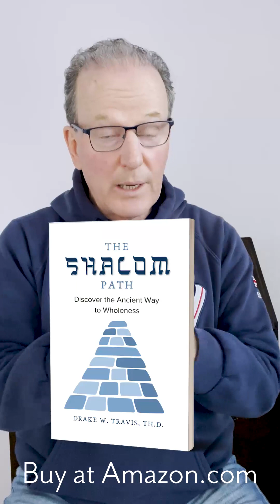A Break with Drake | The Significance of Epiphany & Jesus' Baptism 2024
Drake explains the discrepancy regarding the date of Jesus' birth and the significance of Epiphany and Jesus' Baptism for 2024.
Jesus truly brings us Peace.
To purchase Drake's latest book, The Shalom Path, order from Amazon